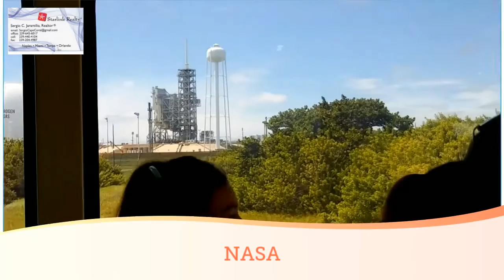PARQUE DE LA NASA EN ORLANDO A 40 MINUTOS DE LAS CASAS QUE VENDEMOS